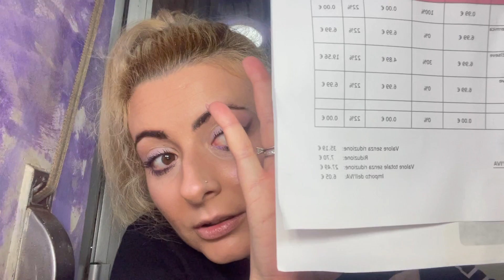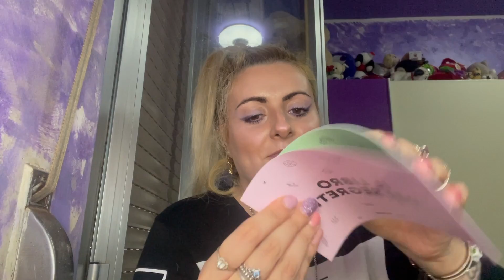Unboxing pinkpanda asmr